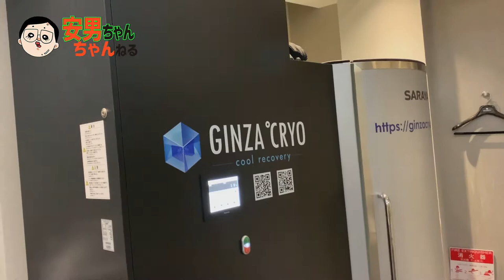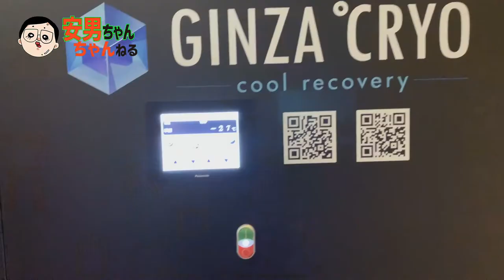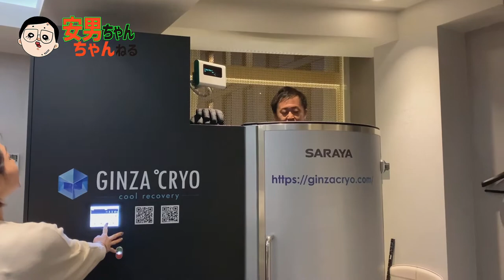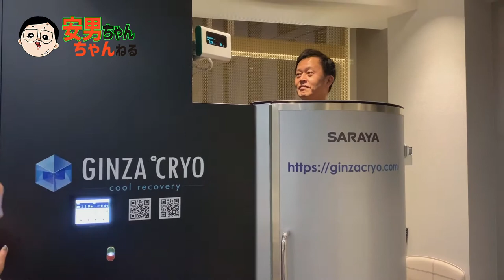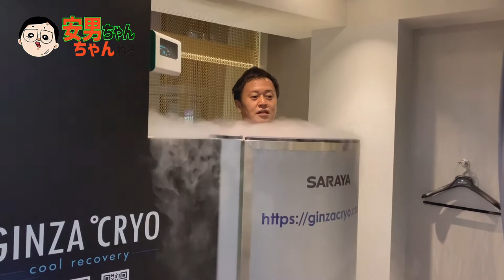マイナス160℃のエステを体験しました！【銀座クライオ】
オープンしたばかりの銀座・クライオ
マイナス160℃の冷気を浴びる新感覚のエステを体験しました！

是非一度お試しください！

Web予約も簡単に出来ますので
ホームページをご覧ください！

安男は呼ばれれば、どこへでも伺います❤️

高田安男twitter @takada_yasuo